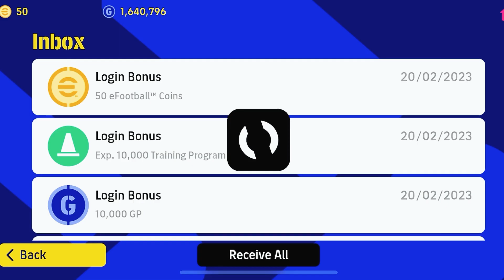Madrid Derby pack opening + Quick Courtois Review Efootball 2023 mobile